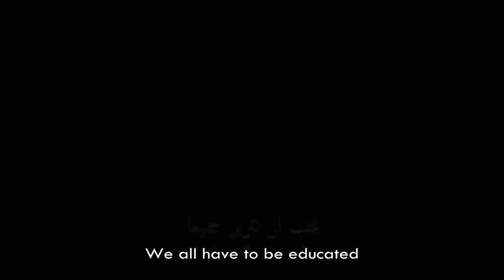What Divine Decrees Teach Us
By Imam Muhammad Mutawalli ash-Sha'rawi, may Allah have mercy on him.

The Big Step on Amazon

NEW RELEASE: The Great Event Has Occurred: Usury Has Become Permissible by Imam Muhammad at-Taaweel

NEW RELEASE: The Big Step is now available as an eBook

More titles are on the way, insha'Allah, including:
- Sharh as-Sudur by Imam Jalal ad-Deen as-Suyuti
- The Wonders of Waqf
- Islamic Law is Not Misogynistic by Imam Muhammad at-Taaweel of Morocco, may Allah have mercy on him,

And with Allah alone is every success.